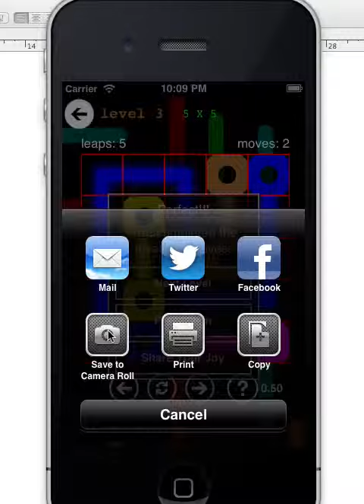Free Flow Arrange 2.0 Easy Mode 5X5 new levels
Flow Arrange free puzzle game

الحرة لعبة اللغز مجلس التطبيق تحميل
Gratis raad spel wat inligting af te laai
Gratis boord puzzelspel app downloaden
Gratuit bord puzzle game app télécharger
Gratis-Puzzle-Spiel-app herunterladen
Bordo libero di puzzle game App Scarica
フリーボードパズルゲームアプリダウンロード
板益智游戏应用程序下载
板益智遊戲應用程序下載
Tablero libre juego de puzzle aplicación descarga
คณะกรรมการปริศนาเกมดาวน์โหลด app ฟรี
Zanjeer Trailer | 2013 Film | Ram Charan, Priyanka Chopra, Prakash Raj,Sanjay Dutt